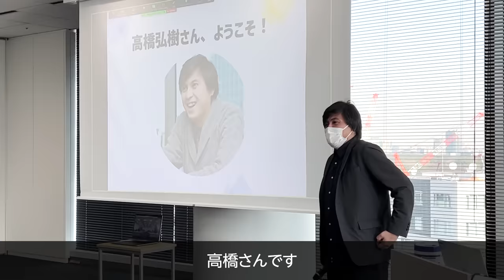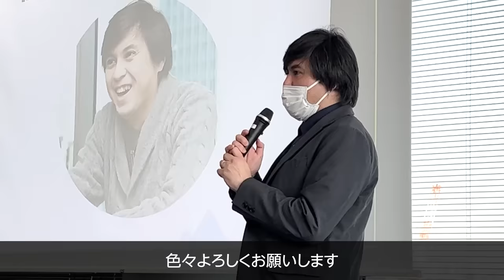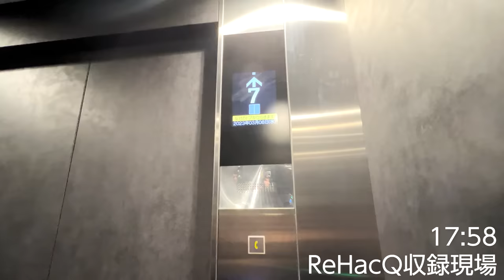【辞めテレ東 高橋弘樹】ABEMA出社初日に密着／"シャンパン感"に41歳は馴染めるのか？／常務昇進の条件は●●／初めての起業 社員を雇うことの現実に直面【Pivotter】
大企業を辞めてキャリアをPIVOT（方向転換）した“Pivotter”たちへの本音のインタビュー番組。退職・転職・起業のリアルな実態を聞く。
今回は、テレビ東京を辞めて、ABEMAへの転職と起業をした高橋弘樹さんのABEMA初日に密着。

‹目次›
00:00　退職８日目
03:53　ABEMA初出社
05:37　日本一有名な失業者？
06:54　常務の条件
09:25　リハックマ誕生の裏側
11:19　社長はつらいよ

‹出演›
高橋弘樹（ ABEMAプロデューサー・tonari社長 ／ 元テレビ東京）

▼高橋弘樹さんの人生を振り返る記事をPIVOTで無料公開中
マイヒストリー【高橋弘樹】ひろゆき・成田さんのバチバチ議論をパンダが仕切る理由